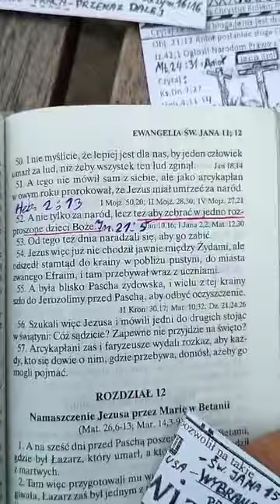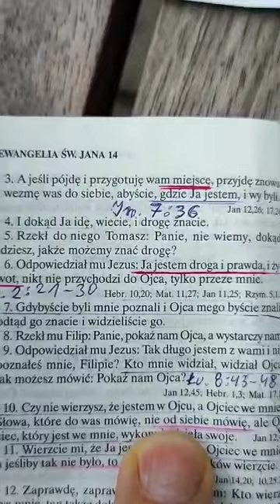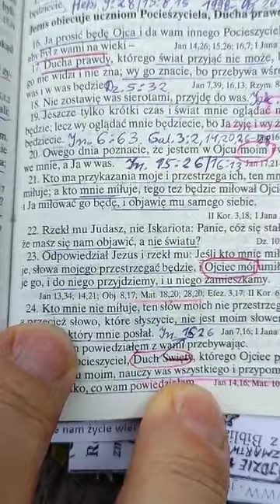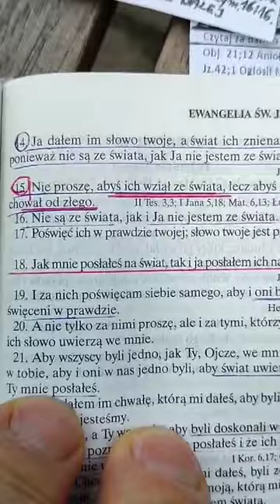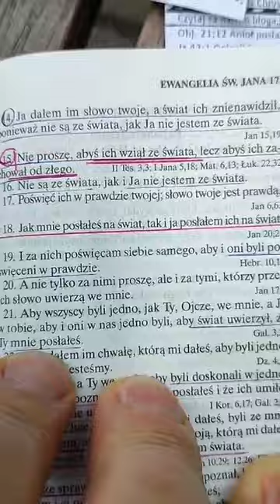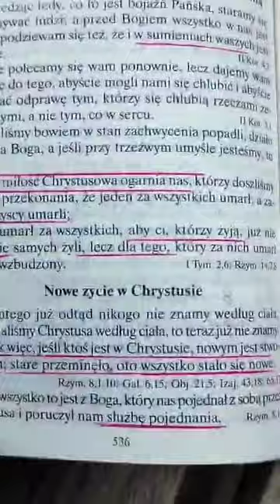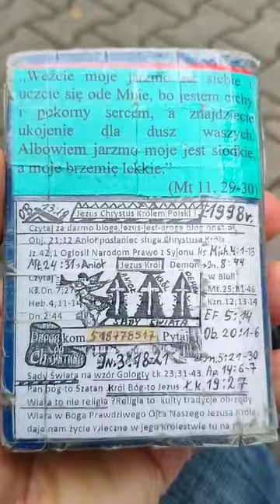Idę przygotować Wam Miejsce czy mieszkanie...